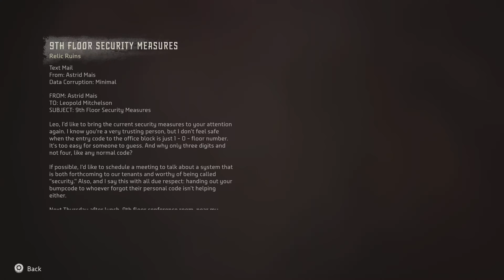Isle of Spires Relic Ruins - Horizon Forbidden West PS5 Coouge Gameplay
Let's play Horizon Forbidden West! Finally, after waiting for a while, we can continue our adventure with Aloy. Really love this game. It's a very beautiful and relaxing game to play.